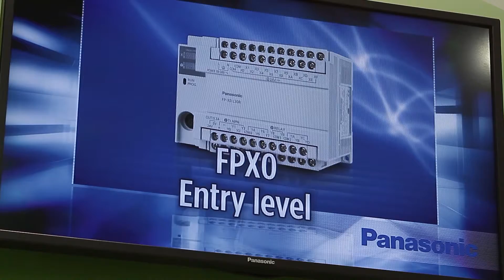SPS Italia 2013. Intervista a Michele Frare (Panasonic Electric Works Italia)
Video-intervista realizzata durante SPS IPC Drives Italia 2013.
Con Michele Frare, Responsabile Divisione Automazione di Panasonic Electric Works Italia.